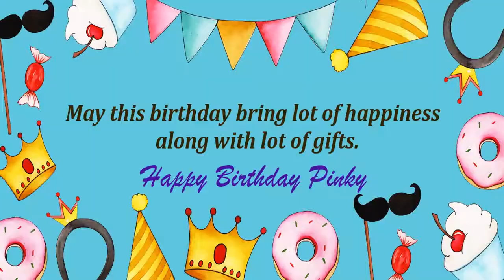Happy Birthday Pinky Image Wishes Kids Video Animation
Happy Birthday Pinky Images for kids. Send PersonPinkyzed happy birthday wishes to Pinky in 1 min by installing GreetName App from google playstore. Hundreds of happy birthday wish templates and messages to choose for kids/child.
GreetName has hundreds of image templates to choose from based on gender, age, and relationship. Pick the best image template. Enter Your Name and share Pinky Picture birthday wishes image as status on any social network such as facebook, whatsapp, instagram, telegram, etc

Wish You happy birthday Pinky
Many Many Happy returns of the day to Pinky
Happy Birthday To Pinky